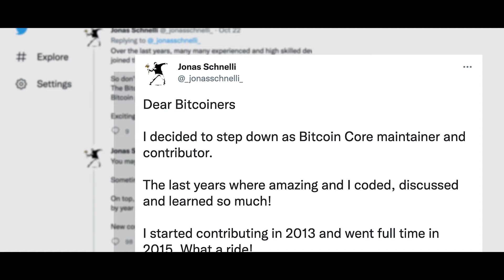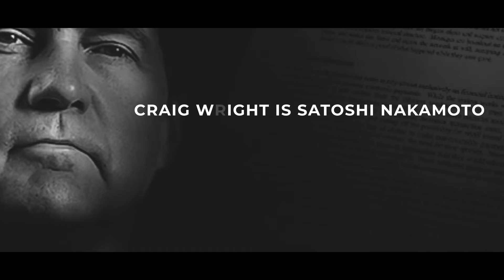CoinGeek | Show Highlights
CoinGeek is the number one source of news and insight into businesses and technology built on the only proof of work blockchain that has scaled infinitely, Bitcoin SV. Restoring the original design and vision laid out in the whitepaper by Satoshi Nakamoto in 2008.

CoinGeek has a number of shows, from the Weekly Livestream with Kurt Wuckert Jr., Hashing It Out with Becky Liggero, The Bitcoin Bridge with Jon Southurst, More Than Money with Pat Thompson and your weekly blockchain news roundup with CoinGeek Pulse. We keep you informed on the most exciting technology platform and applications around.

CoinGeek is the authority on blockchain technology, with a focus on the original Bitcoin, Bitcoin Satoshi Vision (BSV).